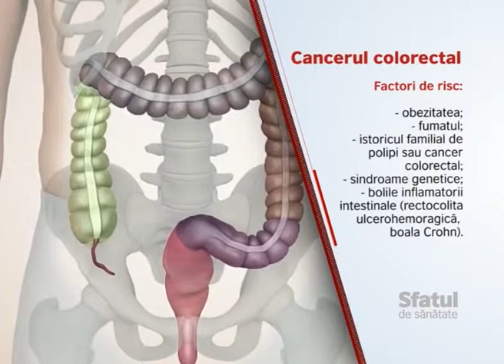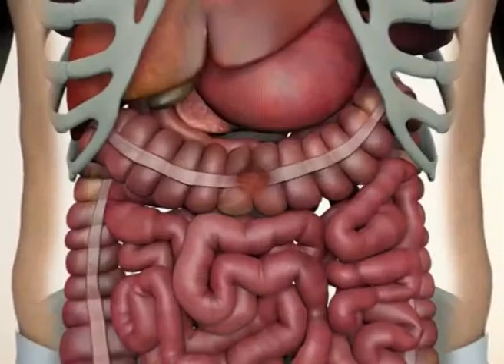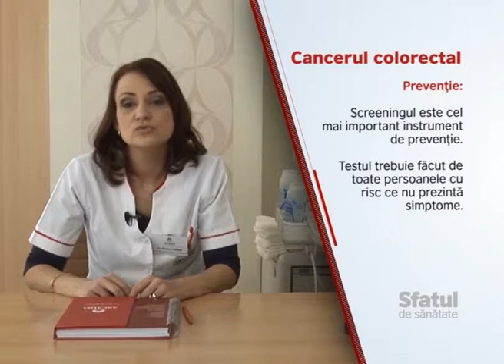„Sfatul de sănătate” - dr. Roxana Irimia, medic specialist Gastroenterologie, Arcadia (21.04.2015)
Tema zilei: „Cancerul de colon”